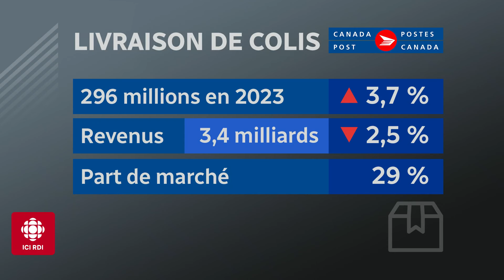Conflit de travail chez Postes Canada : pas d’intervention d’Ottawa | Zone économie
Pas d’arbitrage exécutoire pour Postes Canada. Une décision justifiée par un impact économique moins grand que pour les conflits dans les ports et sur les chemins de fer, croit Jean-François Ouellet, professeur agrégé au département d’entrepreneuriat et innovation à HEC Montréal, en entrevue à Zone économie.

Pour plus d'informations, lisez nos articles :

- Les petites entreprises encaissent les coups de la grève à Postes Canada

- Pourquoi les conflits de travail se multiplient-ils au Québec et au Canada?

- Grève de Postes Canada : quels impacts prévoir sur vos lettres et colis?